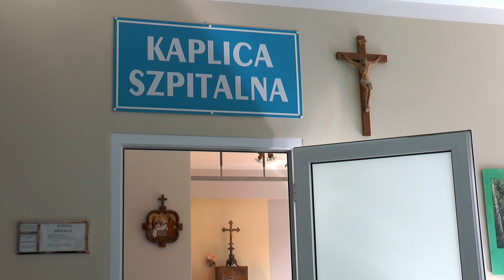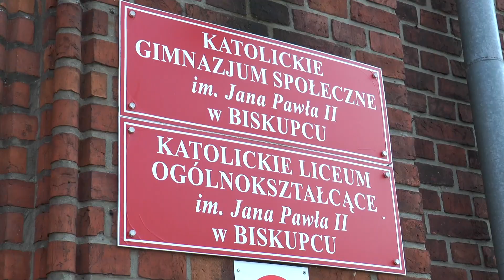Pracownicy Egger Biskupiec udzielają się społecznie